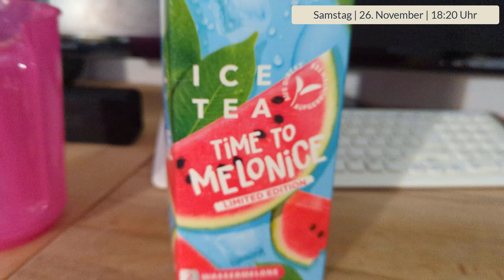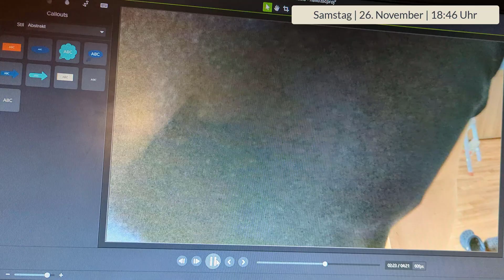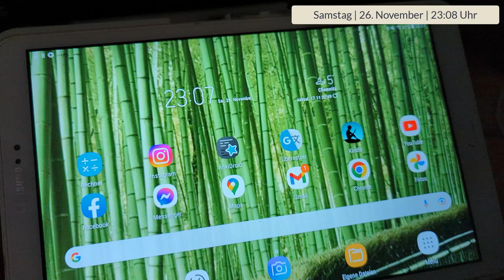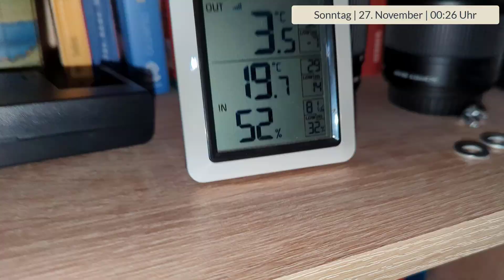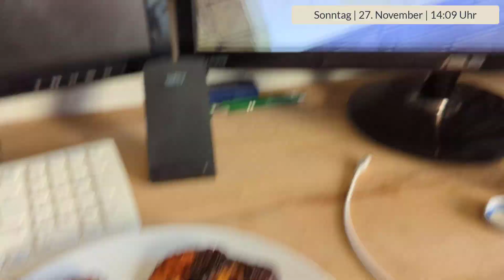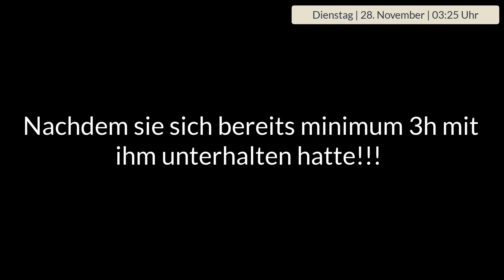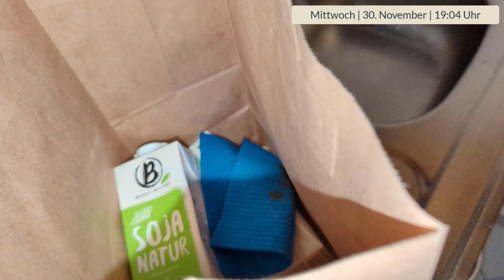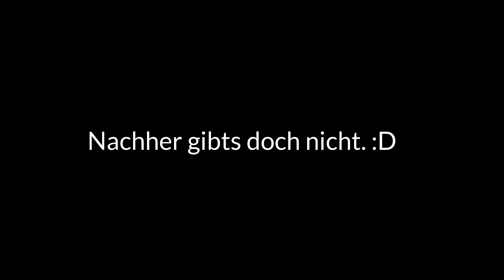SVlog 60 – Was treibt der 🧔🏻 mit der 👱🏼‍♀️ im Fitnessstudio❓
der april bär – Nichts ist zu langweilig für einen Vlog.